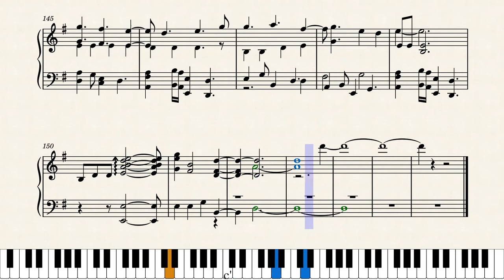Red – Calliope Mori (Piano Arrangement)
Red, by my favorite vtuber Mori Calliope. GUH, Hope you enjoy.

One of my favorite parts of the song buildup around 0:24 - 0:42 I did my best to arrange the rap section as a sort of improv to match Mori's fast paced bars, while keeping the underlying bass melody underneath. I also tried to emulate the sample of children laughing while keeping the melody clear in the notation software by trilling in the left hand strings instead of R.H. where it's played in the song. (I also decided to arrange the extra bass voice in a seperate sheets file so as to not take up unwanted space in here, but if you want to try playing this song with 2 people and add the extra bass go for it!)

I was hesitant at first for how much voicing I should put into the chorus because with my previous arrangement, I put too much in and over articulated the bass side. But I noticed adding the string voicings on top of R.H. and even adding the synth on bottom (the motif from measure 1) doesn't muddy or cram the arrangement at all. It sounds AWESOME. I don't know how I did in terms of keeping the the L.H. interesting during the chorus/R.H. during rap sections (towards the end I feel it might need some more work), so comment below if you have any thoughts on my arranging!

With a lot of my arrangement I noticed I tend to add all the voices into my arrangements which kind of blasts the ENTIRE song on piano and creates an overwhelming effect, since the piano of course doesn't have the same overtones as the 3-5 different instruments in the video (strings, drums, vocals, synth, random samples). But this song is the kind that I can actually add a bit more on, so I'm taking it slow and trying to hear every single note in there.